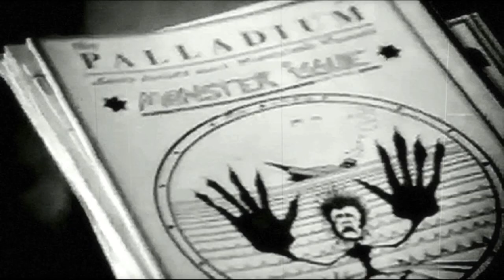Radio Rats - "Cyanide Lake"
The Radio Rats are a South African rock group first formed in 1977 in Springs, Gauteng, by Jonathan Handley (guitar and background vocals), Dave Davies (lead vocals) and Herbie Parkin (bass) with Leonard Dixon (drums).  "Cyanide Lake" is from the forthcoming album of the same name and features Jonathan, Dave, Herbie and Leonard together again.  "The Rats", as they are known colloquially, are perhaps best-remembered for their 1979 hit, "ZX Dan" from their debut LP "Into the Night We Slide". The album immediately created a stir, in particular its kick-off single, "ZX Dan", which peaked at no. 2 on Radio 5 (now called "5FM"). It was kept off the number one position by Michael Jackson.